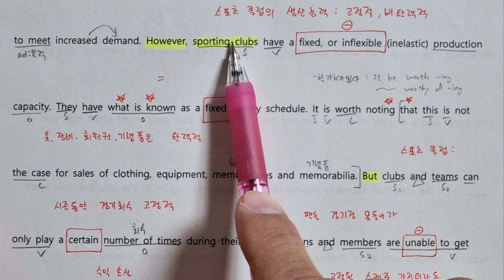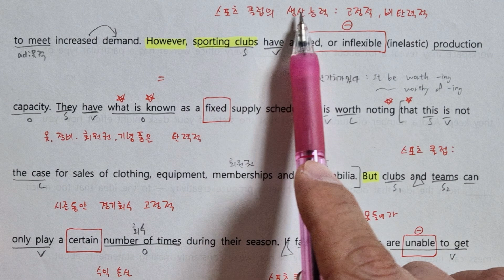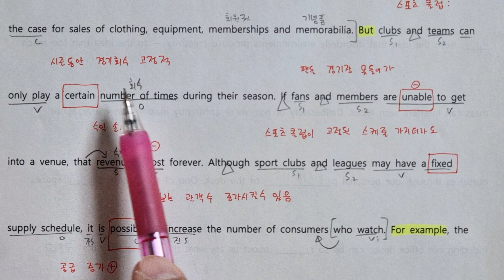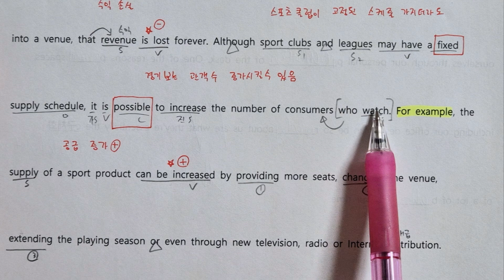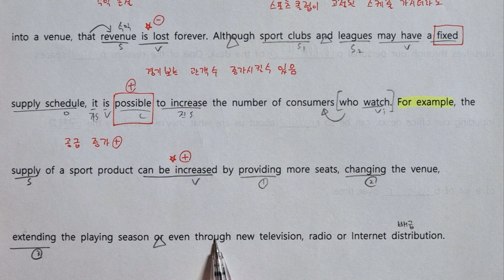2022 고2 3모 39번/24 올림포스 17강 8번